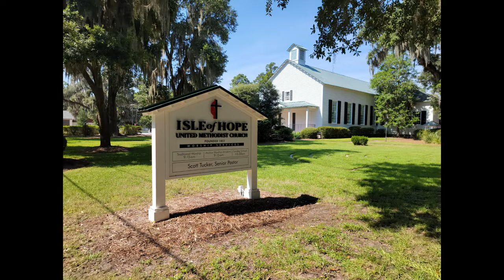1 Fallowfield Drive, Savannah GA 31406, Real Estate near me in Savannah GA.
Paddleboard, kayaking, fishing and swimming
Always something happening at the Isle of Hope pool
Monthly summer parties at the marina
The Isle of Hope Art Festival
Neighborhood fairs with food trucks and vendors.

Andy Griffith Show, Cheers, Huckleberry Finn, and Friends all rolled into one! On HOT summer days, walk to the river to swim, go fishing, go boating or just enjoy the always present breeze from the deepwater Wymberly Dock, the same place you can keep your boat! Step back in time, play with friends at the pool until it closes, ride your bike around until the streetlights come on, that’s when you know you have to be home! Most of us dreamed about living in a place like this but only a few lucky ones do, now’s YOUR chance! This home sits on a double lot with all the room you would ever need for a pool, treehouse, or RV parking! The home itself has all the room you need to spread out but not get lost in an enormous house! Grab your chance at the dream. Don’t miss out! With low rates, it would be smart to borrow money to fix up the entire house or move in and do it a little at a time! Either way, you live here, you WIN! Everything pictured is within a 2-second walk from your front door!